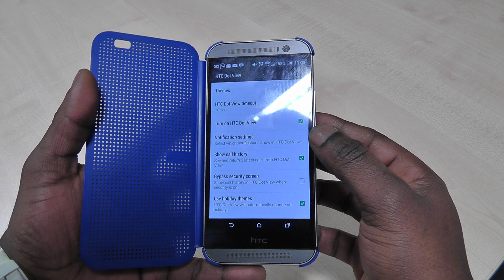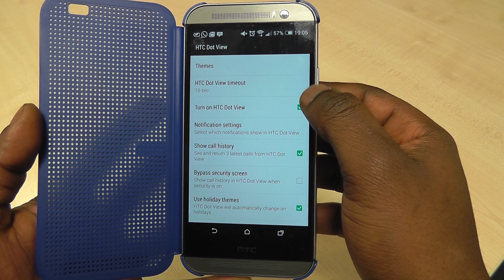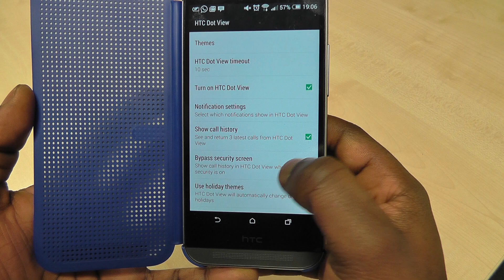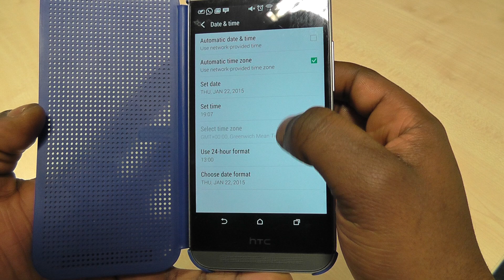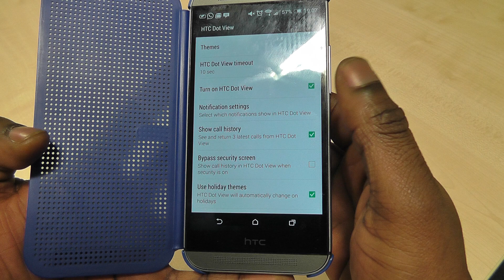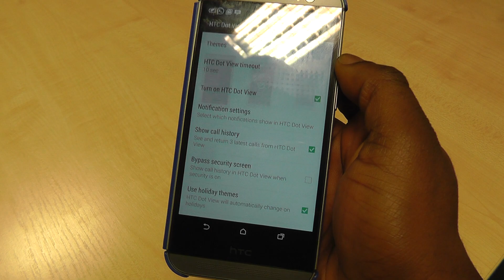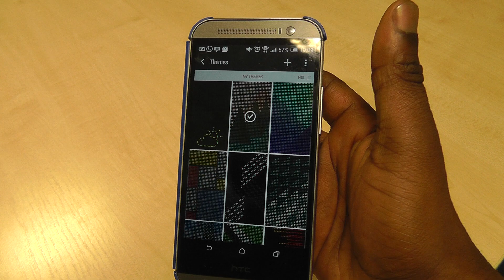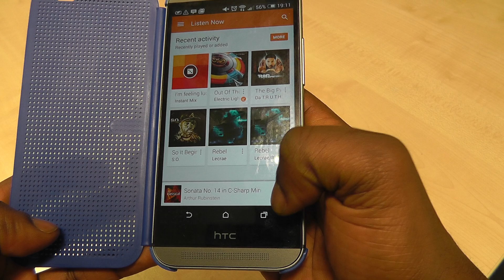HTC Dot view case review (10 months later)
I review the case that HTC launched alongside it's 2014 flagship. As this was a mixture between software and hardware, it has been able to mature over the months and gained a lot of features that it did not have at launch.